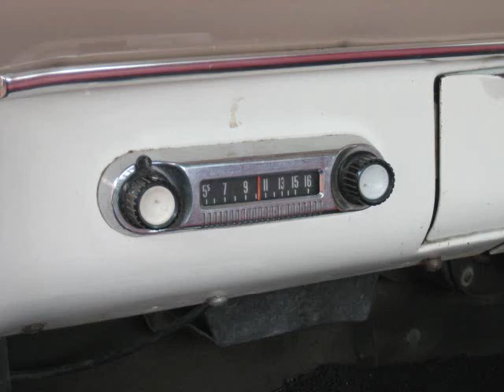1966 Ford F100 - Sold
1966 Ford F100 - Sold